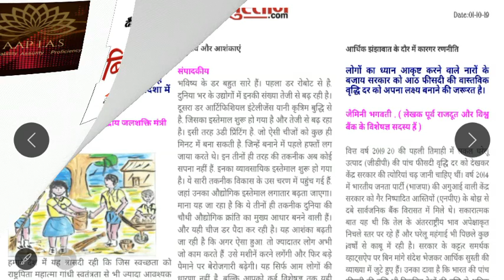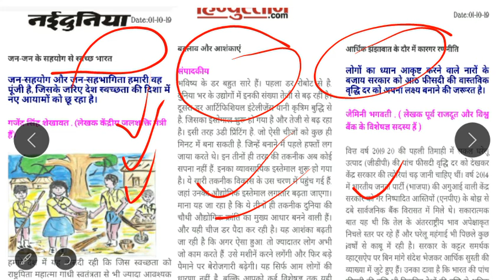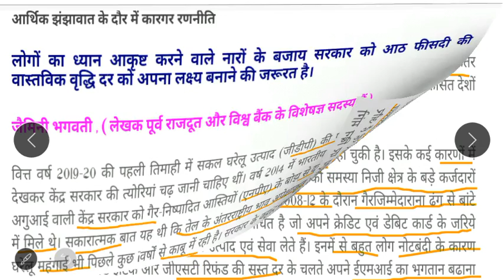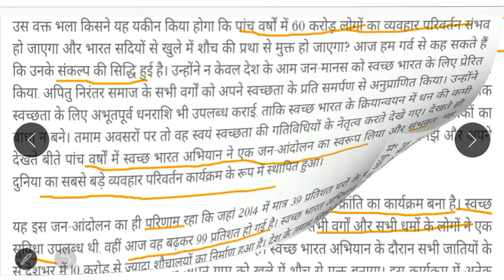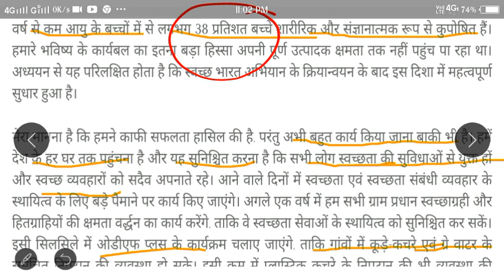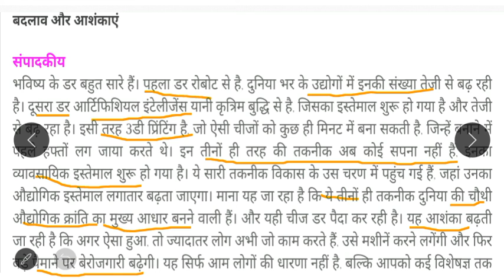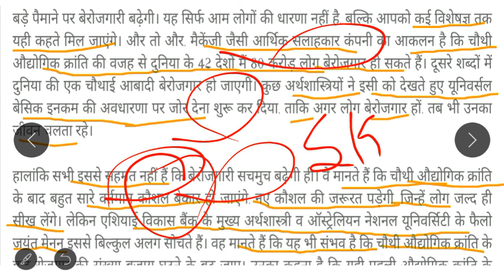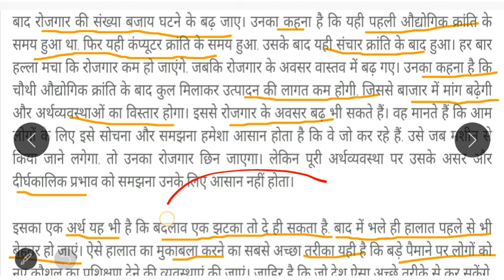1/october/2019 Daily Hindi Editorial Analysis -दैनिक हिंदी संपादकीय विश्लेषण for UPSC CSE 2020